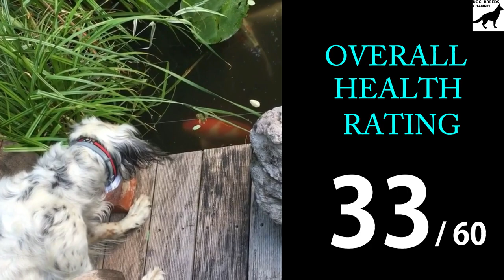English Setter dog breed. All breed characteristics and facts about English Setter dogs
Need help to choose your next best friend ? Want to know more about English Setter dog (also known as Laverack Setter, Llewellin Setter)? We compiled for you some breed informations and 33 breed characteristics to give you as many informations as possible.

Dog comparison
Laverack Setter,
Llewellin Setter